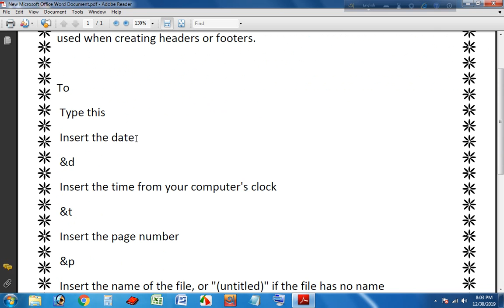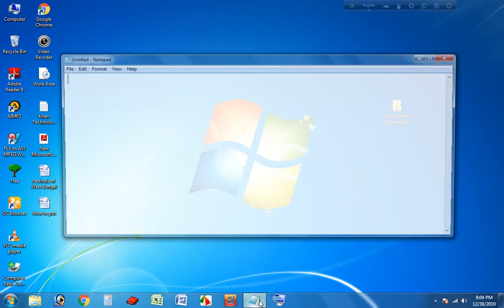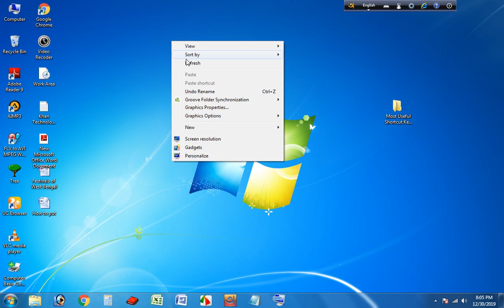Header and Footer Command Code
Hello Friends,
This is my Education Channel ‘’Khan Technology Pro’’.Here You learn to Computer & Mobile Related Technical every videos.This is very Importace video .Watching the videos with attention can be learned in less time.Therefore,the entire video must be patiently watched. Exam